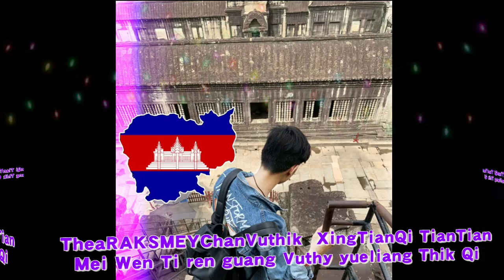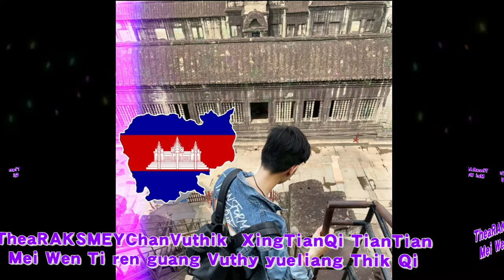开心年+春风催花开 soud Music 2020年10月27日